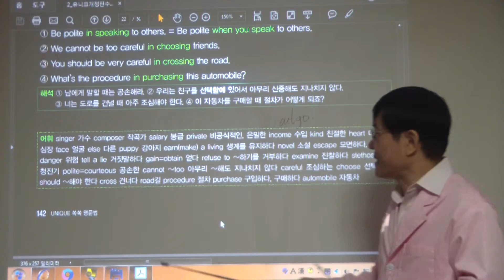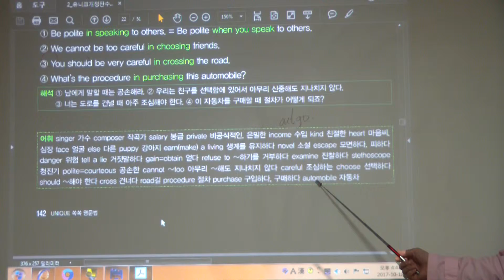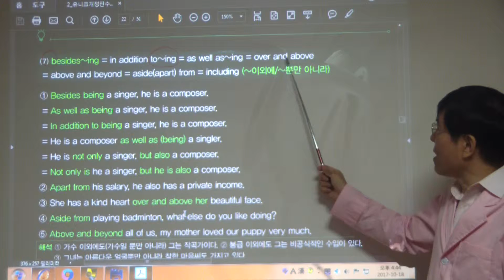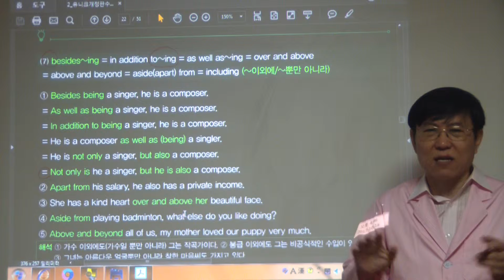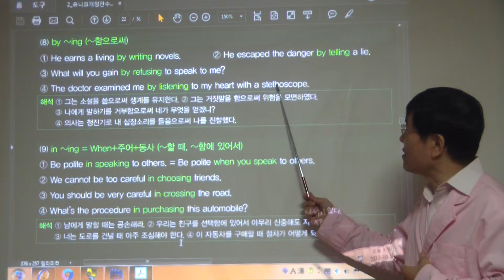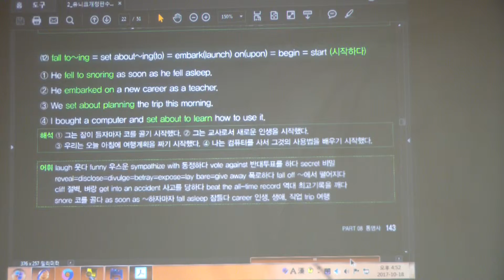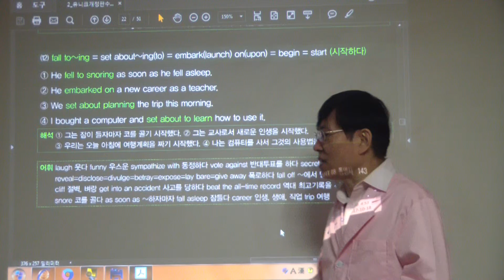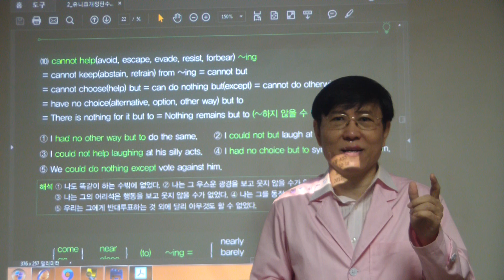HDV 0328 (142쪽 besides..ing/by...ing/in...ing)